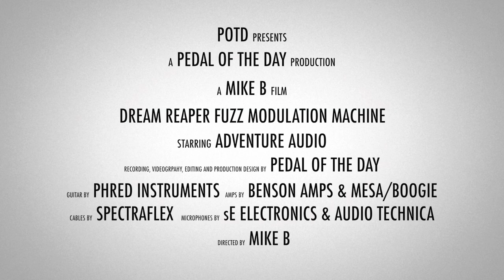Adventure Audio Dream Reaper Fuzz Modulation Machine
This is a demo video of the Dream Reaper Fuzz Modulation Machine effects pedal from Adventure Audio performed and produced by Pedal of the Day. for more effects pedal reviews and demos, and be sure to check out more of the videos here on our YouTube channel before you leave. Cheers!

Benson Amps Monarch + Mesa/Boogie Mark 5:25

Microphones by sE Electronics and Audio Technica

Audio Interface by Universal Audio Apollo Twin Duo